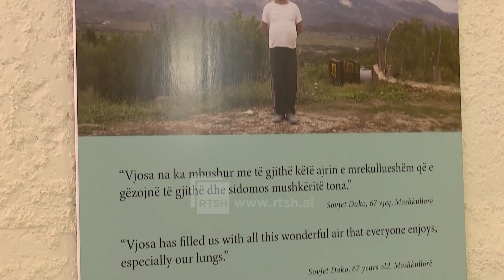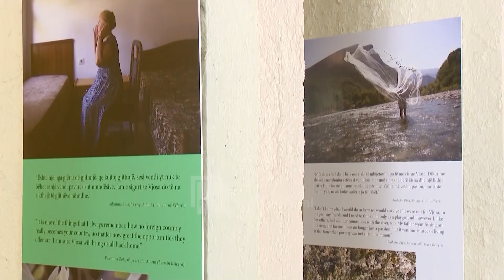''Fryma e Vjosës'', Parku Kombëtar i lumit Vjosa vjen në optikën e fotografes Jutta Benzenbeg